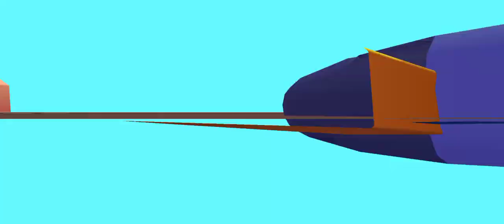full screen gameplay talking Tom hero dash || @lilugameplay